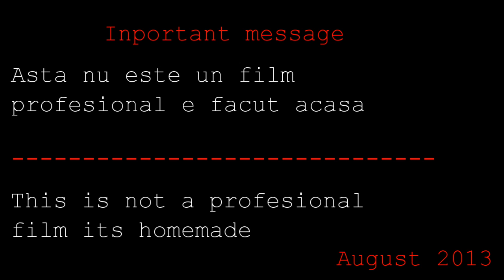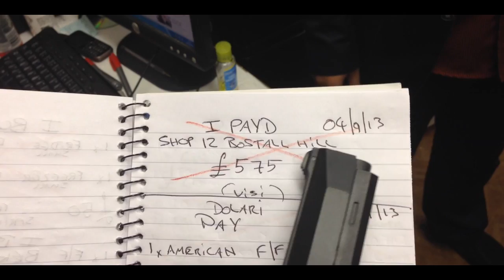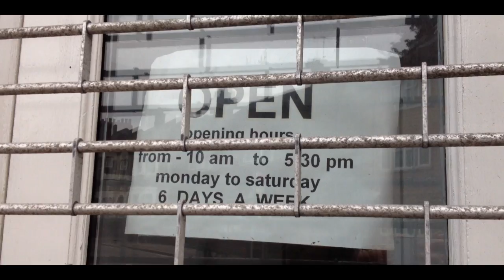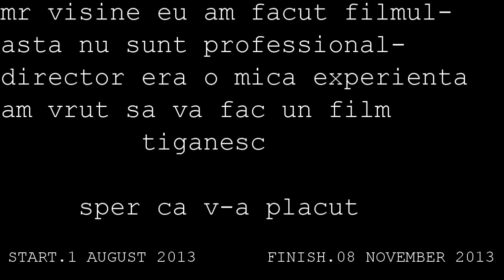FILM GYPSY GANGSTER Filmo Romano Full movies campia turzii 2013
Gypsy Gangster film .mr v .e cel mai mare mafiot din londra si pretenul mr americano il ivite pe mr v. sa faca o favoare pentru americano si mr v. accepta tot ce vrea el si il trimite in romania sa se gaseasca cu mr basca sa aduce o marfa di romania